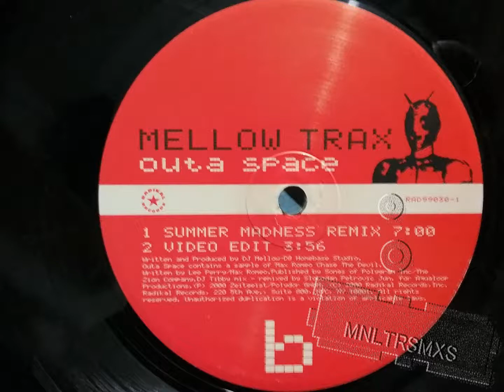Mellow Trax - Outa Space - Video Edit 1080p HD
MaNuLaToR'S MiXeS